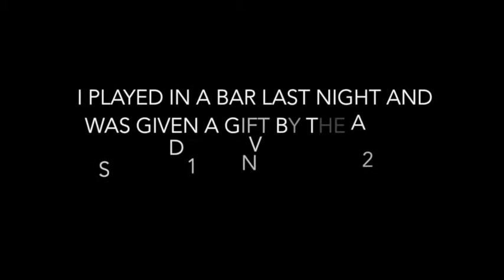A gift from - DIMITRI VOJNOV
I PLAYED IN A BAR LAST NIGHT AND WAS GIVEN A GIFT BY THE ARTIST DIMITRI VOJNOV                                                         SUNDAY 13TH NOVEMBER 2017